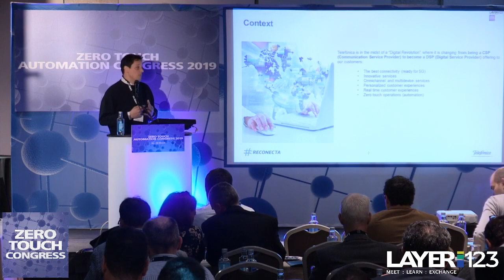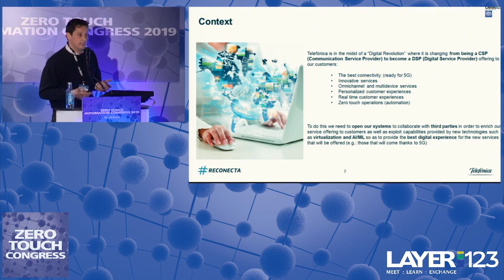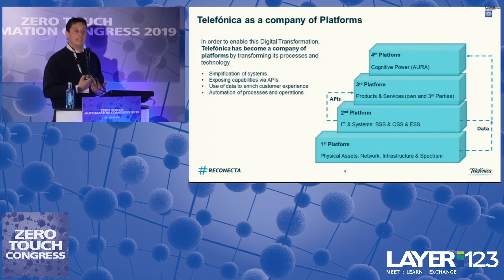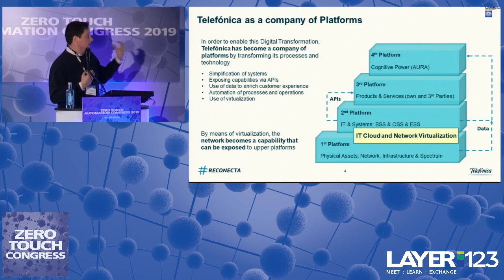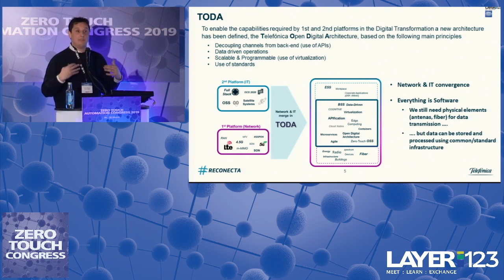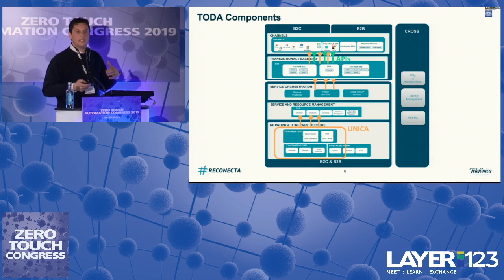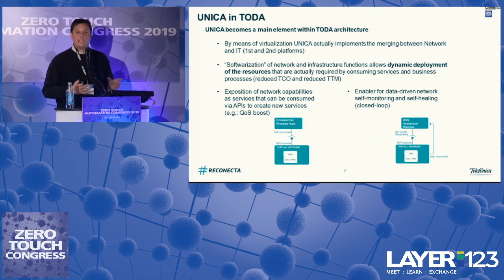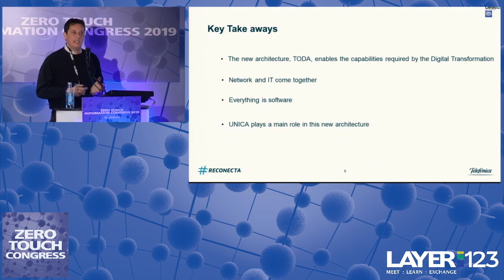12. UNICA challenges and road to TODA, Luis Velarde Tazón, Telefonica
Presentation Layer123's ZTA Congress 2019 in Madrid.